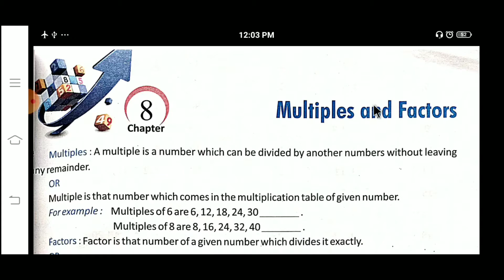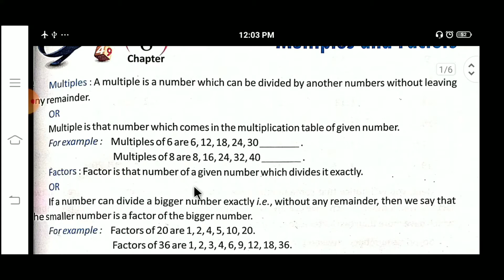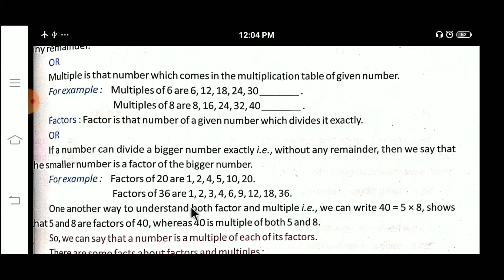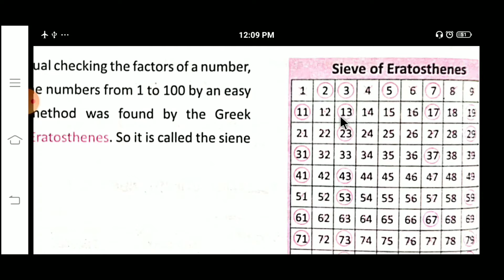Multiples and Factors, Maths, Explosive Maths, Ch-08, ex-8.1, part-1, Class - 5 by Mr. Mohit Dhawan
Multiples and Factors, Maths, Explosive Maths, Chapter-08, ex-8.1, part-1, Class - 5th by Mr. Mohit Dhawan